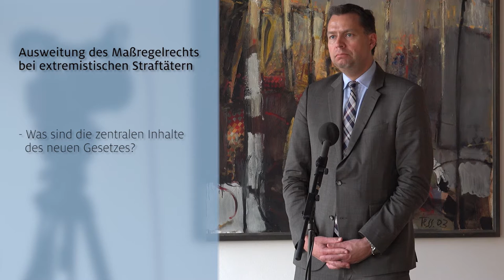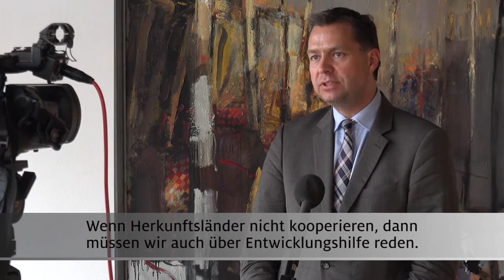Mayer: Extremisten sollen Fußfesseln tragen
Aus der Haft entlassene Terrorverdächtige sollen mit elektronischen Fußfesseln überwacht werden. Das soll den Behörden die Arbeit erleichtern.